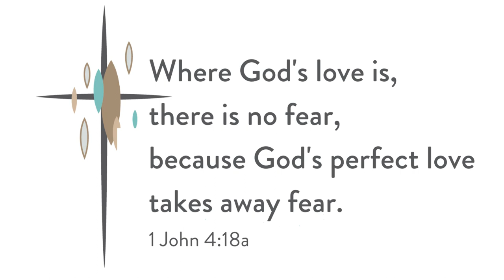Chandler Nazarene Worship: Lord I Need You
Written by: Christy Nockels | Daniel Carson | Jesse Reeves | Kristian Stanfill | Matt Maher

Copyright: 2011 sixsteps Music | Sweater Weather Music | Thankyou Music | Valley Of Songs Music | worshiptogether.com songs

Used with permission CCLI 228001

If you find yourself in Chandler, Arizona, join us for worship at 10 AM on Sunday morning (301 N. Hartford St. Chandler, AZ 85225). If not, you can always join us via livestream